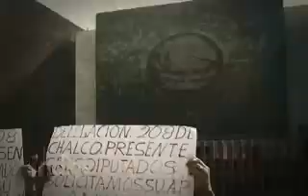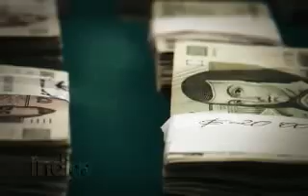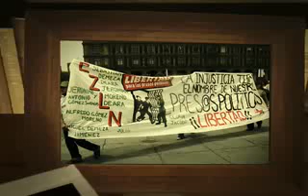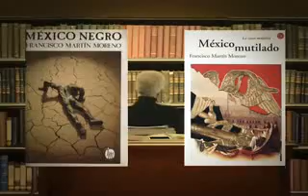La tercera revolución mexicana -reporte índigo-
Del reporte índigo de enero de 2010. Después de la revolución y la independencia mexicanas, parecen reciclarse los vicios e ineficiencias propias del gobierno ahora bajo un régimen de partidos. ¿Qué ha pasado en México en 200 años .y qué no ha podido pasar? Es hora de una tercera revolución mexicana.